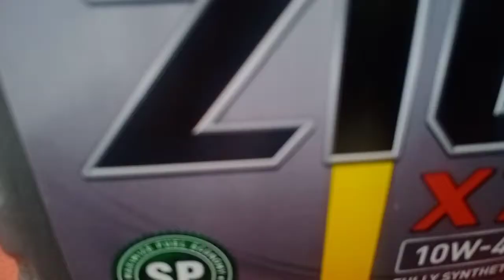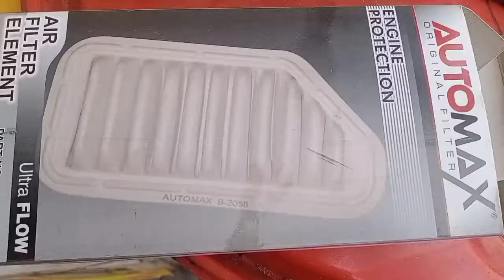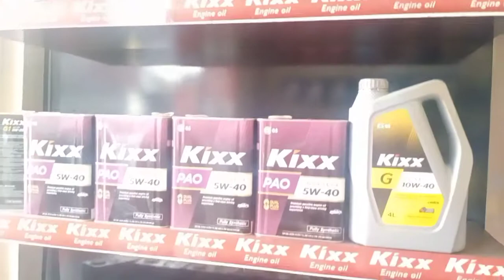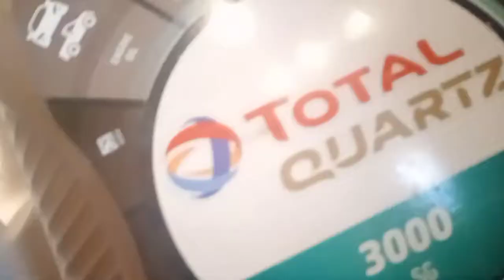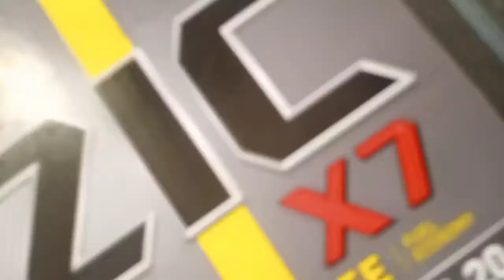Oil Lubricant Car/Bike service business in Pakistan || AC filter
Aoa. In this video you will get to know about the Business & knowledge of oil & lubricant service center business in Pakistan. How you can start this business. How much capital is needed and how much experience you should have for doing the business.What are the pros and cons of doing this business . On which factors this business depends.

Contact#   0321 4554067 ( Syed Ghaznavi-Oil Teck)

Address# Oil-tech, shop#10, Syed Plaza, 30 ferozpur road near Mozang chungi, adjacent PSO pump, Opposite tamaseel theater Lhr.

Keep supporting
Business learning